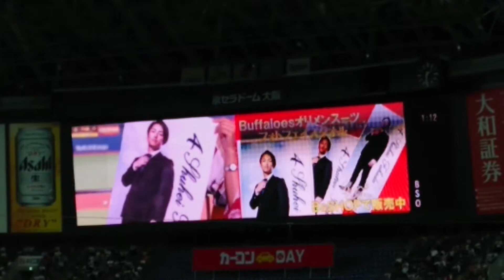7月7日、京セラドーム大阪、パリーグ公式戦「バファローズ×ホークス」、2回表終了後の七星ちゃんからバファローズグッズ紹介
七夕🎋ということで、七星ちゃん浴衣👘です。